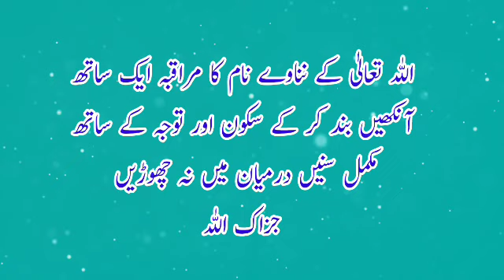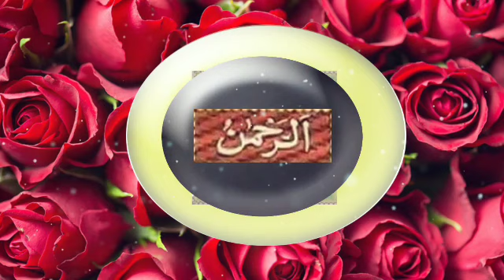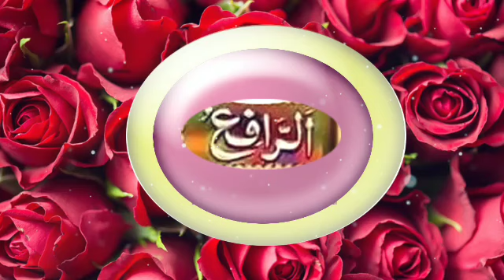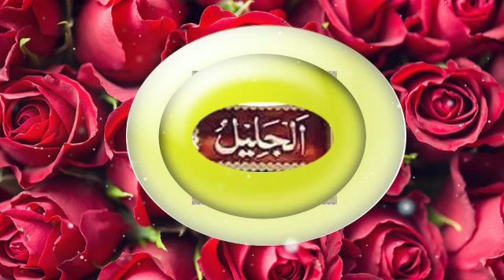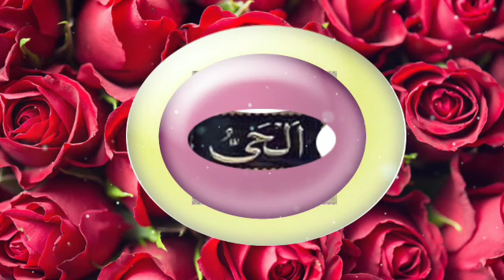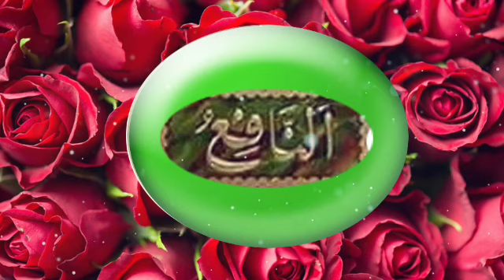Powerful Muraqaba With 99 Names Of Allah | یا اللہ اسماء الحسنیٰ مراقبہ | Sunehre Alfaz P#2433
اسلام علیکم معزز خواتین و حضرات امید ہے آپ خیریت سے ہوں گے دوستو آج کی ویڈیو میں آپ کو طاقتور گریٹ مراقبہ اللہ تعالیٰ کے نناوے نام کا بتانے لگا ہوں اسما ء الحسنیٰ یا اللہ آنکھیں بند کر کے مکمل سنیں پھر دیکھیں کیا محسوس کرتے ہیں آپ  asma ul husna 99 names of allah,99 names of allah with translation,99 names of allah,allah names with meaning in urdu,names of allah,allah names with meaning in english,allah names with meaning download,best naat in the world,best muraqaba,great muraqaba,allah names song,ya allah ka muraqaba,asma ul husna nasheed,allah tala ke 99names,ya allah,muraqaba,99 names,allah ke name,upedia channel,cocacola pakistan,coke studio season 9,allah namesSunehre alfaz urdu and hindi
Released Date:23-May-2023(Tuesday)
Editor: Sunehre Alfaz Team
Back Music: Sad Flute tone
Label: Sunehre Alfaz
Production: Sunehre Alfaz
Uploaded By: Sunehre Alfaz (Youtube Channel)